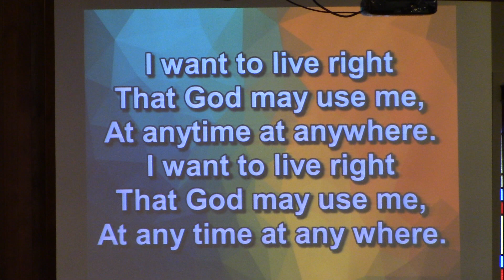I Want to Live Right